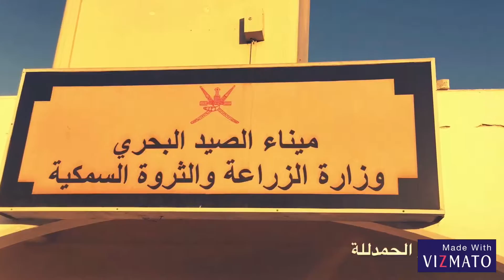Diving in Oman - Masendom 11-2016 رحلة غوص في مسندم